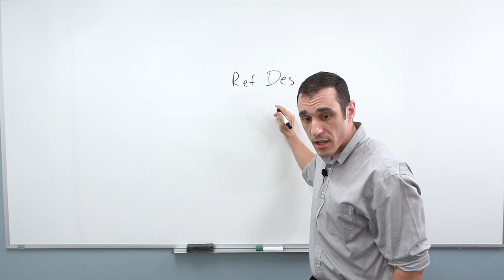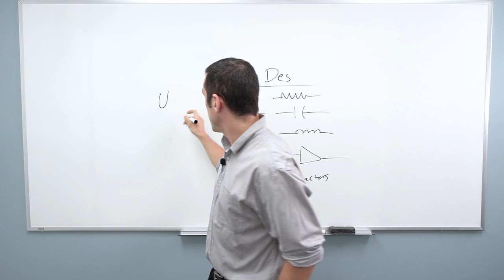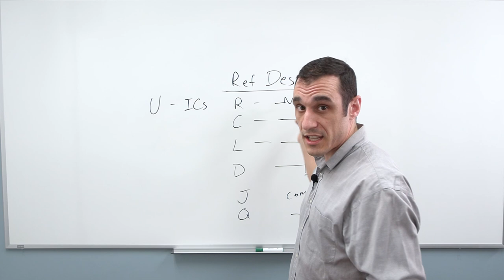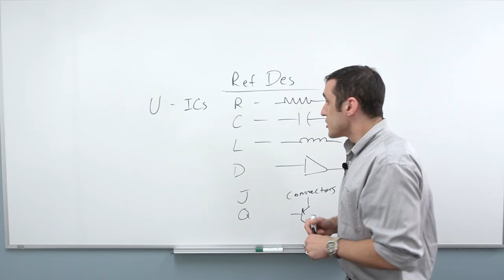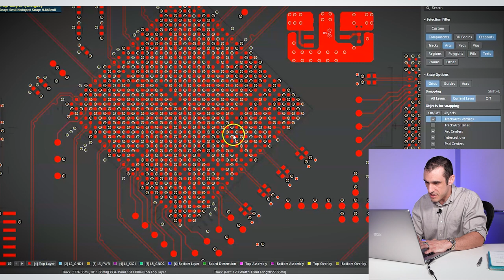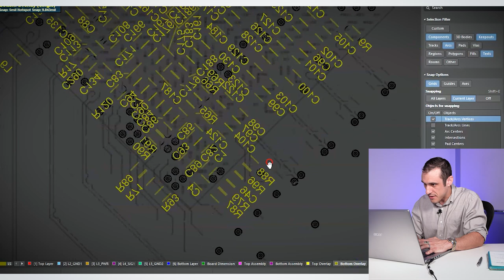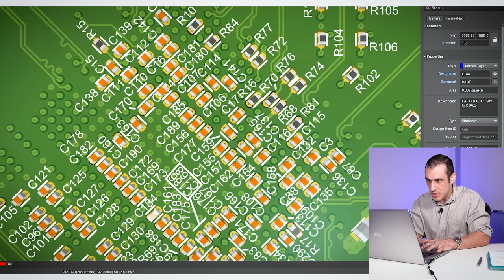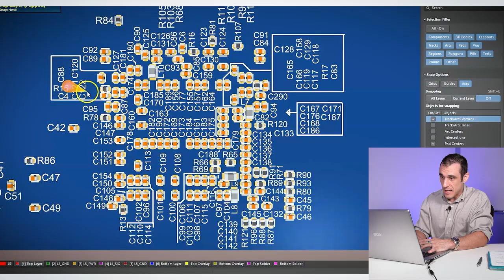PCB Silkscreen Deep Dive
Silkscreens are a typically overlooked aspect of PCB design. Unfortunately, a messy silkscreen can disrupt both the design and manufacturing process. So, in this video, Zach Peterson dives deep into silkscreens, how to read them, and the best practices for cleaning up the messy ones.

0:00 Intro
0:39 What is Silkscreen?
1:01 What Information is on a Silkscreen?
2:11 Most Common PCB Reference Designators
4:06 Integrated Circuits Reference Designators
6:14 Cleaning Up a Silkscreen